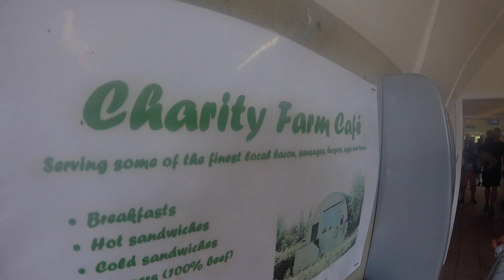Ramsdale Family Camp 2016 - The Movie